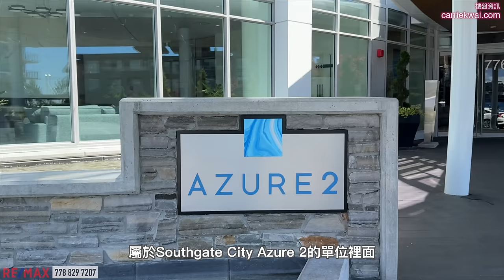【温哥華地產】Burnaby全新大型屋苑｜Southgate City｜一房連書房單位｜616尺｜CAD $649,000｜中文字幕 4K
今天看一個我們之前未介紹過的大型屋苑樓Southgate City，位於Burnaby east，整個項目的發展總面積達60英畝，未來會開發20多座樓宇。現在首先落成是第一期共三座 Azure 1，Azure 2和興建中Icon。
今天我們就看一個在Azure 2的一房單位。這個單位有西南面的永久景觀和北面的山景， 廚房空間也很大，充足的儲物空間，大雪櫃，電器都是用30吋，浴室可以連接客廳和睡房。
4分鐘車程可到達Highgate Shopping Centre，15分鐘到Metrotown，步行15分鐘到Edmonds天車站，隨着屋苑慢慢落成樓下也會開設超巿Safeway和各種生活配套。

MLS: R2898558
樓盤名稱 ：Southgate City - Azure 2
發展商：Ledingham McAllister
年份：預計2024
地區：Burnaby
地址：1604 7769 Park Crescent, Burnaby
室內面積：616 sf｜1 Bed + 1open den + Bath + 停車位+Locker
校網：Stride Avenue Community, Byrne Creek Secondary

微信：carriekwai
所屬地產公司：Remax Crest Richmond